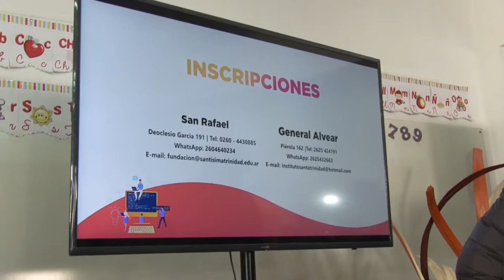FUNDANDO PROFESIONALES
En las instalaciones de la Fundación Santísima Trinidad se brindarán cursos gratuitos en programación. La capacitación está impulsada por el Ministerio de Economía de la provincia y por el Banco Interamericano de Desarrollo.